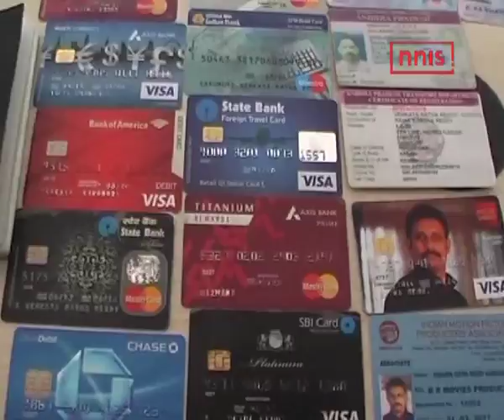This Ricky Bahl Had 350 Girlfriends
Much like Ranveer Singh starrer Ladies Versus Ricky Bahl, this guy duped nearly 350 women.